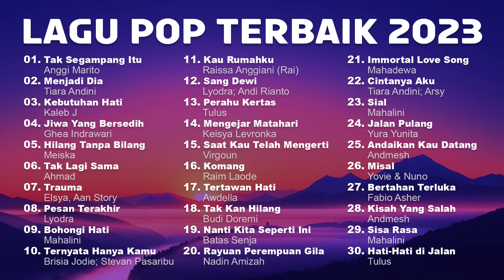Lagu Pop Indonesia Viral 2023 - Lagu Tiktok Viral, Spotify, Joox 2023 (Lagu Hits 2023)